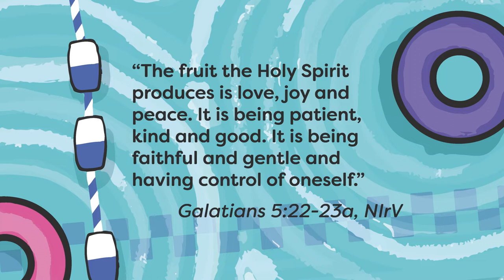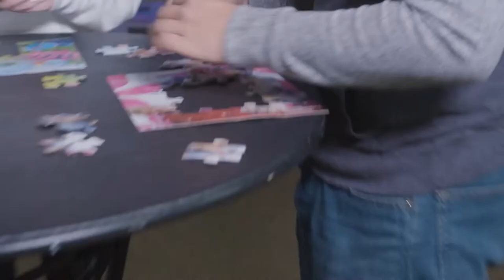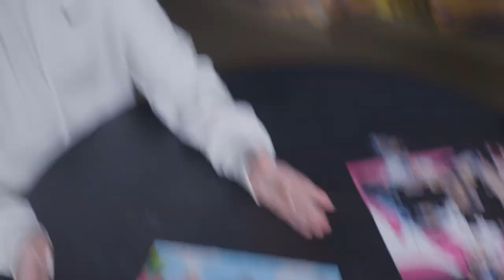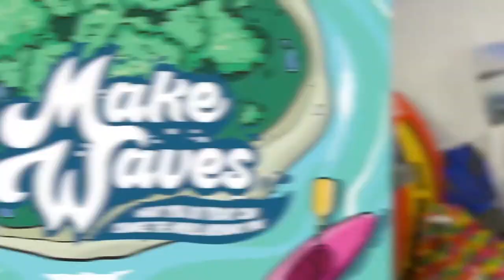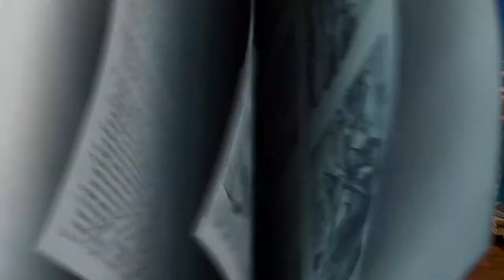Be Faithful So Others Can Count on You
This week we learn how we can be faithful so others can count on us!
Thanks for worshiping with us!! Don't forget to send us pics of you and your family joining in! You might even get featured in next week's episode!!

If you’re looking for more of our worship experience, here’s a playlist with some of our favorite First Kids City Online videos!

Are you in our area?? Come attend our services on Sundays!! ➡️9:30am & 11:00am⬅️
We also have our super fun Wednesday programming called MIDWEEK!!! Doors open at 6:15pm!!

Want to learn more about our upcoming events (and all of the other sweet events happening at First Church)?? Go check them out

#️⃣ Tag us on insta and facebook